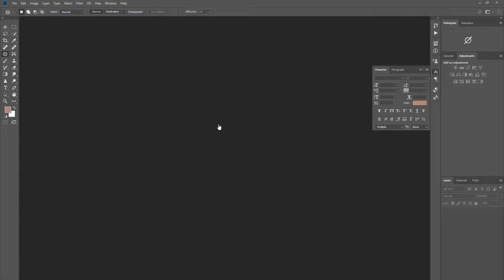Super quick edit! Bikini at the beach!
This is a super quit edit for a friend for her Instagram.
I use frequency separation in an action and the patch tool.